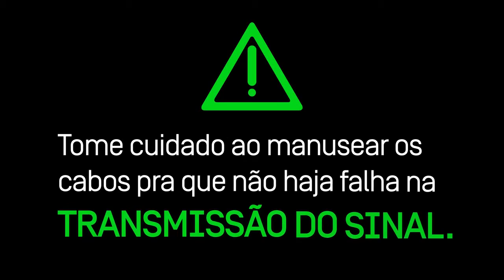Boas práticas Dicas e cuidados para evitar danos ao seu modem de internet Oi Fibra